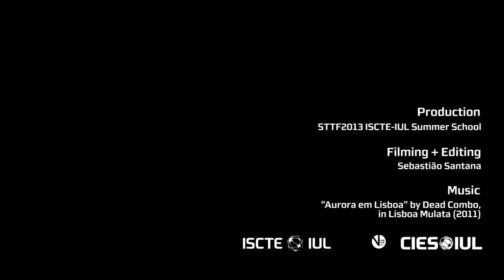STTF2013 Contextual Kit - Video Presentation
STTF2013 ISCTE-IUL Summer School - Context Presentation Video: Cais do Sodré + Tejo River + Cacilhas

ISCTE-IUL (University Institute of Lisbon)
VitruviusFabLab-IUL (Digital Fabrication Laboratory)
CIES-IUL (Center for Research and Studies in Sociology)